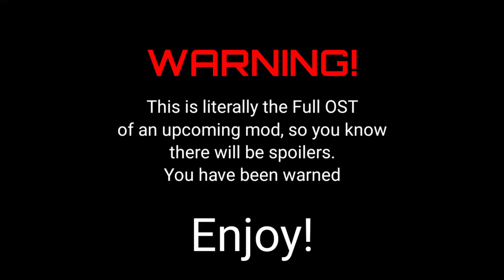Friday Night Funkin' VS EnderSpritz (FULL OST)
I know the songs aren't the best, but I enjoyed making them and that's what matters. Love everyone who has been helping me on the mod and also been helping me just mentally ^w^

Please do not use these songs for you own mod, as they are from my own mod -w-
Yes, you can use them for you video creatively, do not redistribute.

Stamps:
0:00 Tutorial
1:03 Boot Up
3:49 Proton
6:32 Dismantle
8:45 Pr0to
10:31 Game Over
11:52 Lunchbox
12:52 Getting Freaky